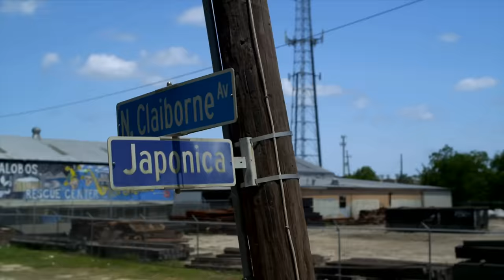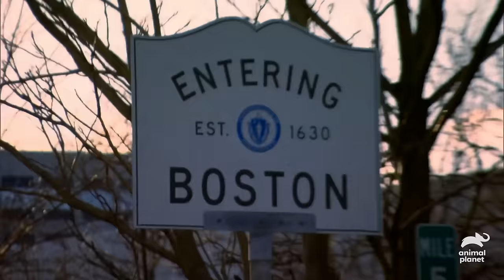A Dog Family Gets A New Furry Family Member | Pit Bulls & Parolees | Animal Planet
A couple returns to Villalobos hoping to find a companion for their dogs, but the perfect match proves a challenge.

About Pit Bulls & Parolees:
Tia Maria Torres and her family at the Villalobos Rescue Center work tirelessly to change the stereotypes surrounding pit bulls.